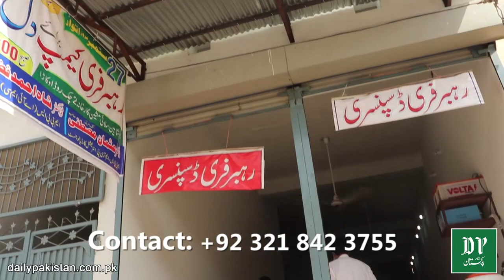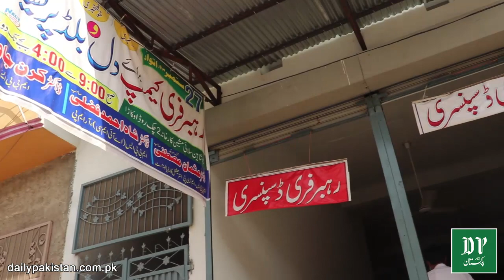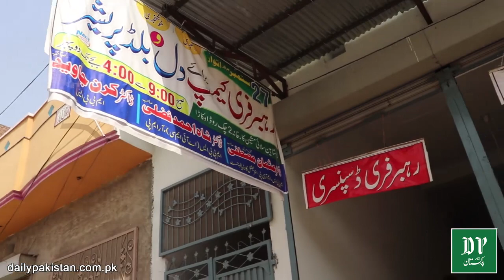Pakistani Amreeki Doctor jo puray saal ki kamai watan aa kar dil k mareezo k ilaj per lga deta hai..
امریکہ میں مقیم پاکستانی ڈاکٹر، جو پورے سال کی کمائی واپس وطن آکر دل کے مریضوں کے مفت علاج پر لگا دیتا ہے